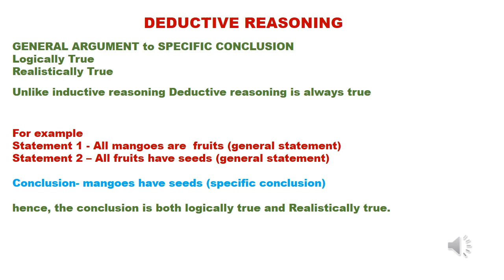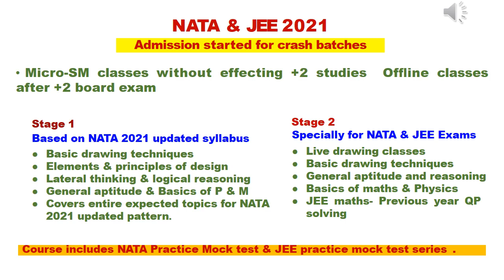NATA 2021 | New pattern | Deductive representation | Aptitude|IGNITE THRISSUR | Episode 09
IGNITE, provider of National Aptitude Test in Architecture Centre in Thrissur has become one of the prime education institutions in Kerala through its complete dedication and commitment in providing quality education. Our main motto is to deliver rich education to all the teen and youngster groups for a flourishing future. This coaching centre is an initiative of IIT alumni that is being governed by IITians and CEPT.